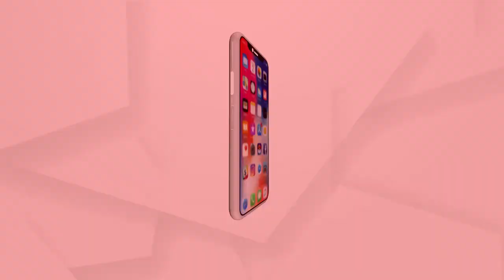ମାଷ୍ଟର କ୍ୟାଣ୍ଟିଂନରେ ଦେହଜୀବୀଙ୍କ ଉତ୍ପାତ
ରବିବାର ରାତି ପ୍ରାୟ ୧୧ଟା ସମୟରେ ମାଷ୍ଟର କ୍ୟାଣ୍ଟିନ ସ୍ଥିତ "ବସ ଟର୍ମିନାଲ" ସମ୍ମୁଖରେ ଏକ ପୋଲିସ ପିସିଆର ଭ୍ୟାନ ଭଙ୍ଗାରୁଜା ହୋଇଥିବା ଜଣାପଡିଛି। ମିଳିଥିବା ସୂଚନା ଅନୁସାରେ ରାଜମହଲ ଛକରେ କେତେ ଜଣ ଦେହଜୀବୀ ନିଜନିଜ ମଧ୍ୟରେ ଗଣ୍ଡଗୋଳ କରୁଥିଲେ। ଖବର ପାଇ ପିସିଆର ଭ୍ୟାନ ସେଠାରେ ପହଁଛି ସେମାନଙ୍କୁ ସେଠାରୁ ଘଉଡ଼ାଇ ଦେଇଥଲେ। ମାତ୍ର ସେଠାରୁ ଯାଇ ପୁଣି ମାଷ୍ଟର କ୍ୟାଣ୍ଟିଂନ "ମୋ ବସ" ଟର୍ମିନାଲ ସମ୍ମୁଖରେ ଗଣ୍ଡଗୋଳ କରୁଥିବା ସମୟରେ ପିସିଆର ଭ୍ୟାନ ପହଁଛିବାରୁ ଭ୍ୟାନ ଉପରେ ପଥରରେ ଆକ୍ରମଣ କରିଥିଲେ.
ଅଧିକ ଖବର ପାଇଁ ଡ଼ାଉନଲୋଡ କରନ୍ତୁ “Argus News” ଆପ୍